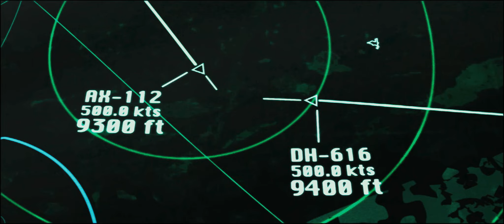SAU THẢM HỌA - TRAILER 07 04 2017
Bộ phim dựa trên một sự việc có thật về thảm họa hàng không. Do sai lầm của John - nhân viên không lưu, Roman (Arnold) mất đi gia đình mà anh yêu quí và anh quyết định tìm kiếm John để tìm ra câu trả lời trước những sự việc đau lòng mà anh phải nhận lấy từ vụ rơi máy bay.